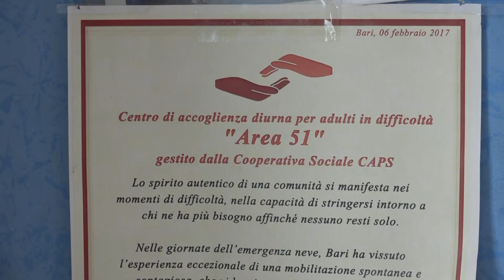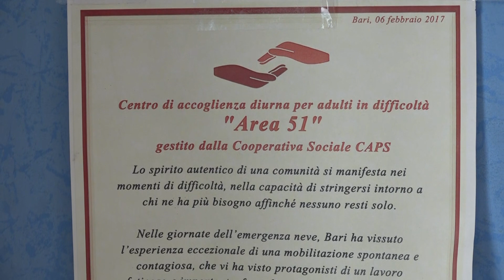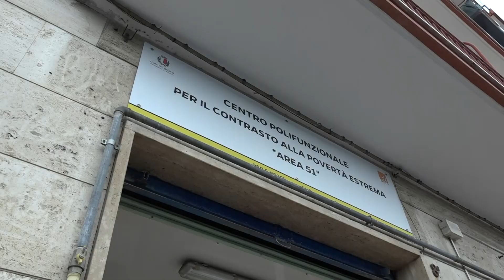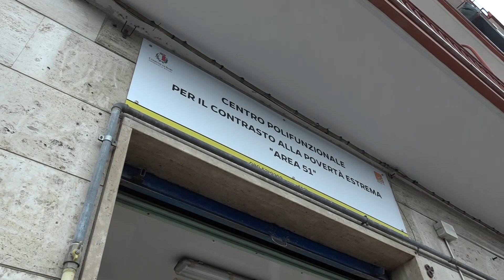Bari, Area 51 apre le sue porte anche a Pasqua e Pasquetta